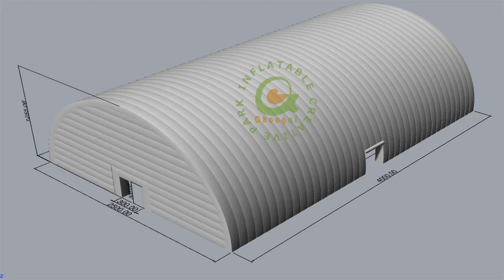How to Inflatable Party Tent Installation - Inflatable Tents Camping Outdoor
Party Tent Size：40x25m.
Manufacture by BSEN ISO 25649,EN14960,EN15649 Standards.